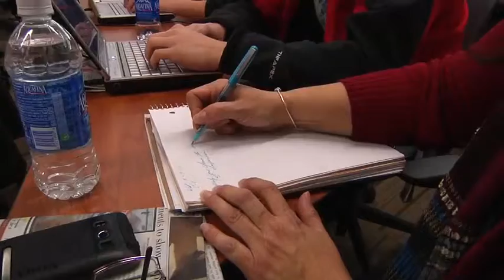2011 OTICA: Jonna Holland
Jonna Holland, associate professor in the Department of Marketing and Management at the University of Nebraska at Omaha received the 2011 Outstanding Teaching and Instructional Creativity Award.